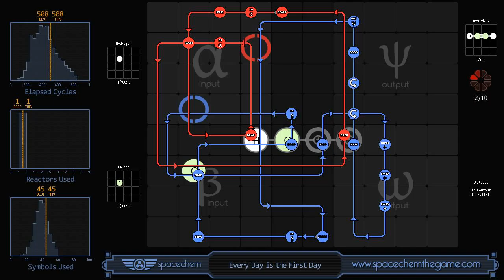Space Chem - Danopth - Every Day is the First Day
Inneficient solution. Use at your own risk.